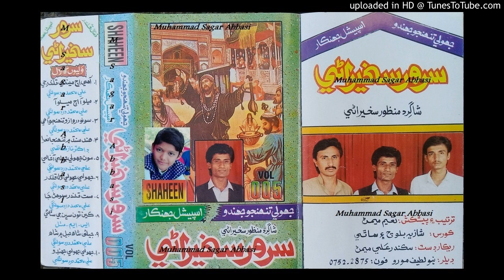Moon Jholi Jhali Aa Khali SARWAR SAKHIRANI Volume 005 Lyrics Ali Solangi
abida parveen
sufiscore
sufiscore songs
sufiscore
sufi song
sufi sufi song
sufi kalam
qawwali song
new qawwali song
qawwali
mumtaz molai
mumtaz molai
sanam marvi
duet song
sindhi new songs
sufi songs
sanam marvi
faiza ali
ktn tv
sindh tv
Sufi songs